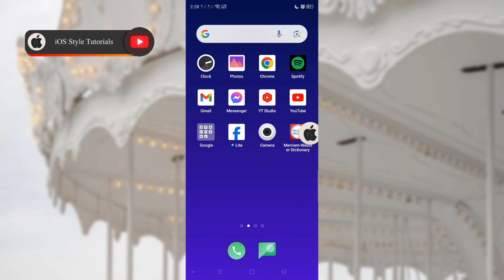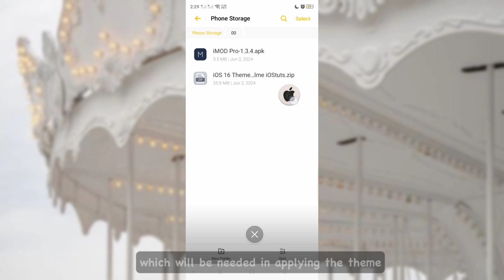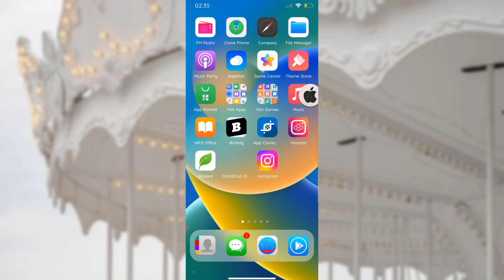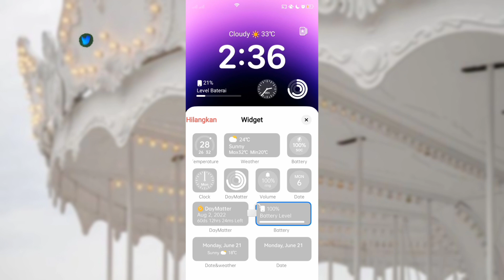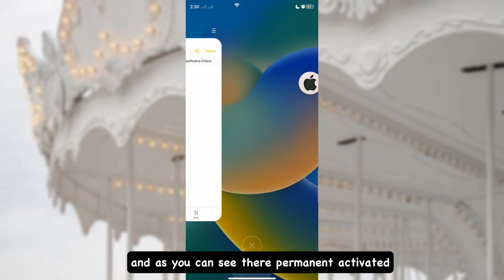iOS 17 Theme with Customizable Lockscreen on Oppo and Realme